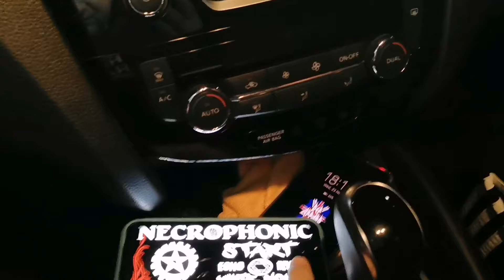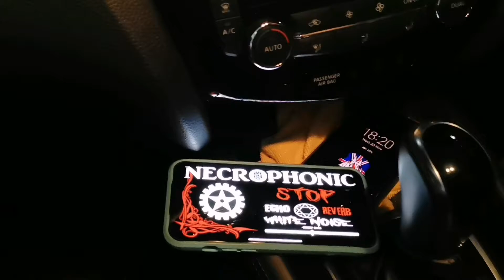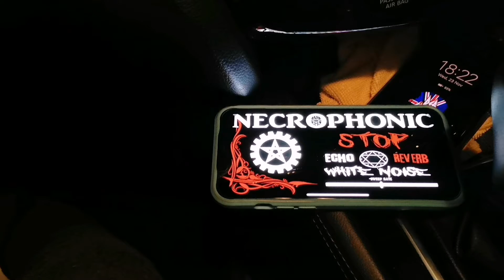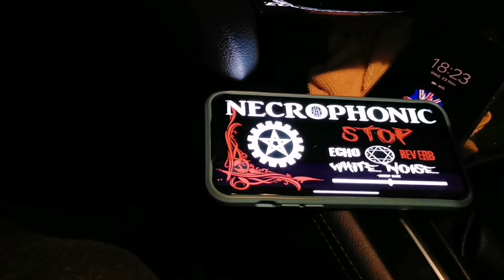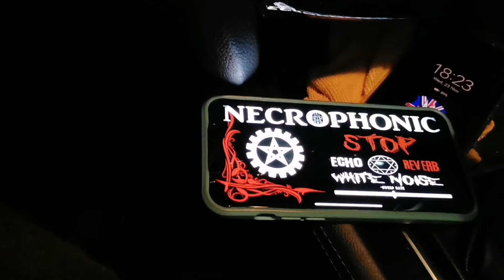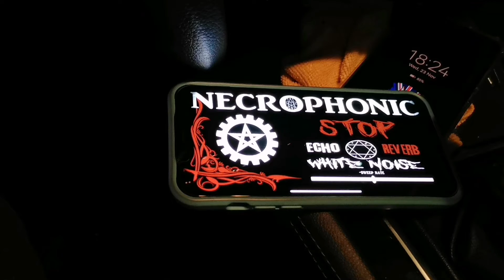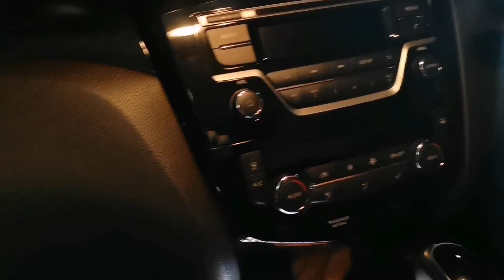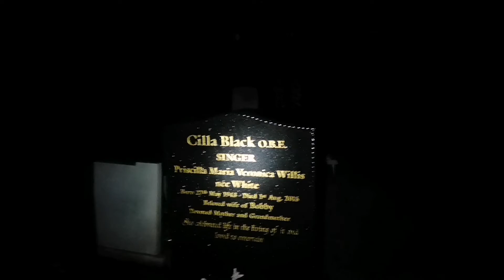Celebrity Cemetery Series, Episode 4. Cilla Black O.B.E